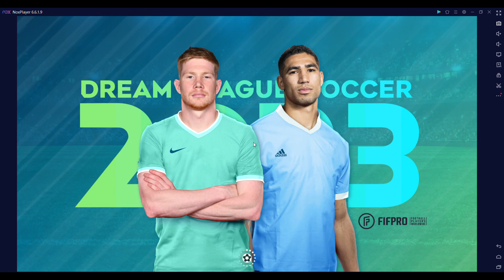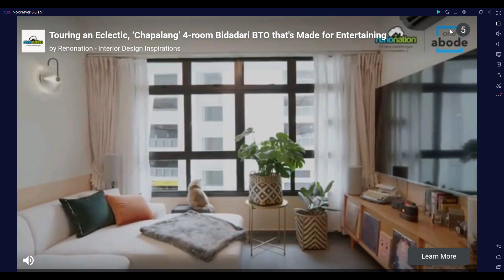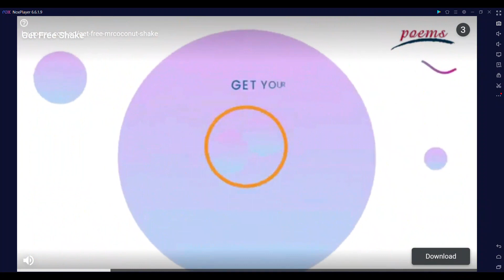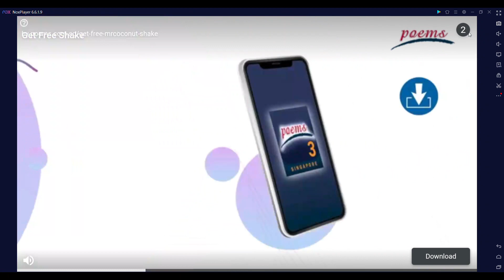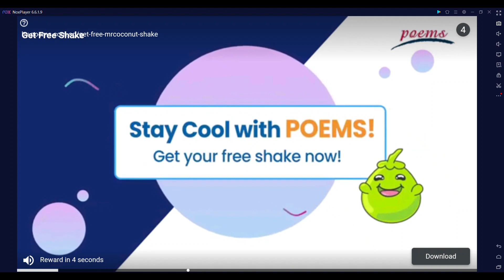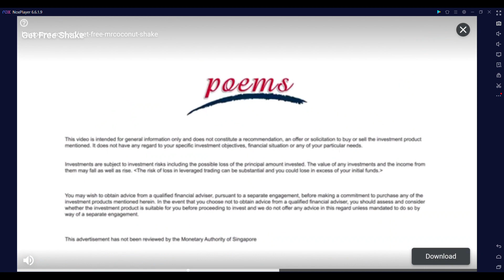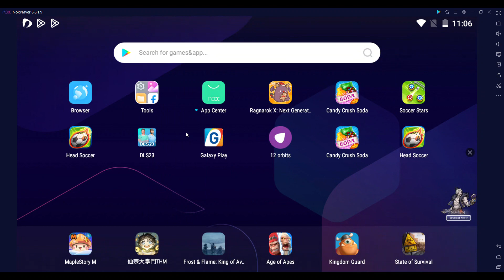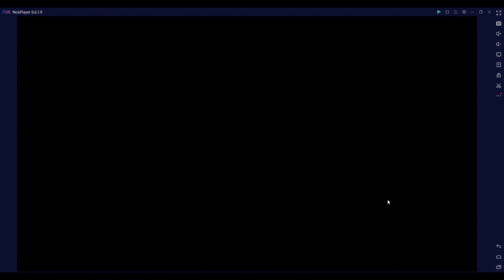DREAM LEAGUE SOCCER 2023 | Being Champion In Division 1 & Global Challenge Cup | ARSDORINT TEAM